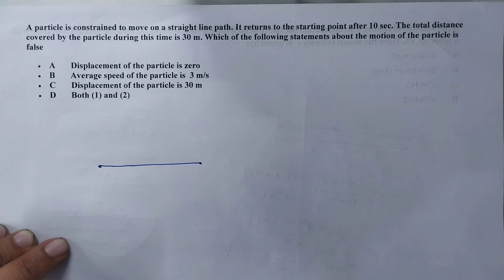A particle is constrained to move on a straight line path. It returns to the starting point a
A particle is constrained to move on a straight line path. It returns to the starting point after 10 sec. The total distance covered by the particle during this time is 30 m. Which of the following statements about the motion of the particle is false
• A       Displacement of the particle is zero
• B       Average speed of the particle is  3 m/s
• C       Displacement of the particle is 30 m
• D       Both (1) and (2)